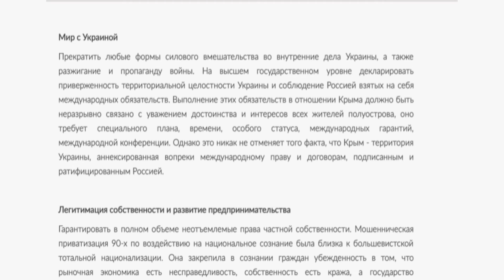Крым – Украина. Такое заявление сделал кандидат в президенты РФ Григорий Явлинский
Крым является территорией Украины. Такое заявление сделал кандидат в президенты России от оппозиции Григорий Явлинский в своей предвыборной программе. Она Явлинского обнародована на персональном сайте политика. Согласно этому документу, кандидат в президенты России выступает за то, чтобы прекратить вмешиваться во внутренние дела Украины. Также поддерживать территориальную целостность нашей страны и соблюдать взятые на себя международные обязательства Россией.

Мы рядом!